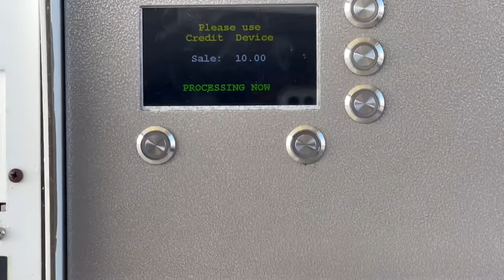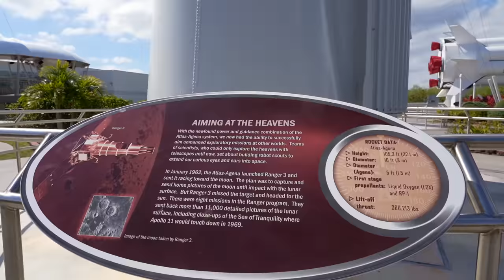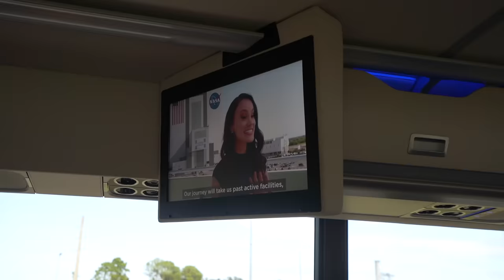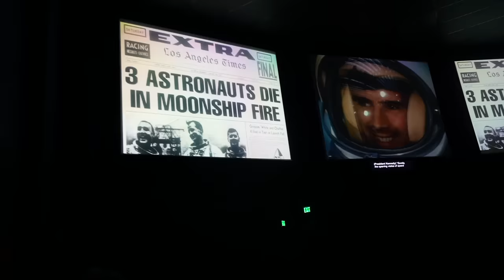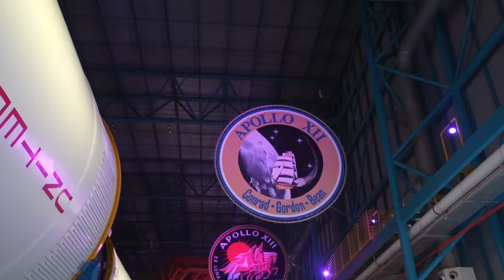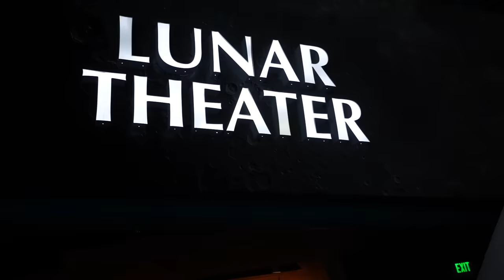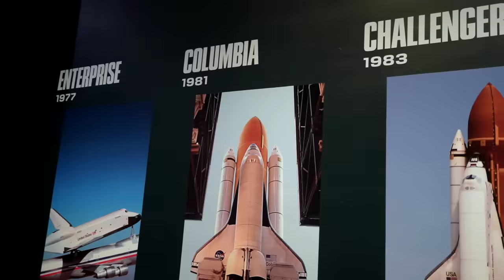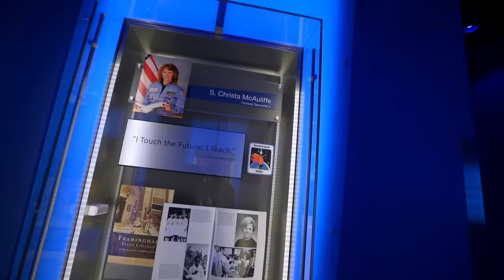¡Así es LA NASA POR DENTRO! - Tour por el Kennedy Space Center - Oscar Alejandro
Visité el Kennedy Space Center ubicado en Cabo Cañaveral, Florida para recorrer sus instalaciones y descubrir cómo es el centro de visitantes, asi como las areas privadas, las plataformas de lanzamiento, y las diferentes exposiciones de las Misiones Apollo, el Transbordador Espacial y todos sus secretos... ¿Vale la pena venir?

SÍGUEME!